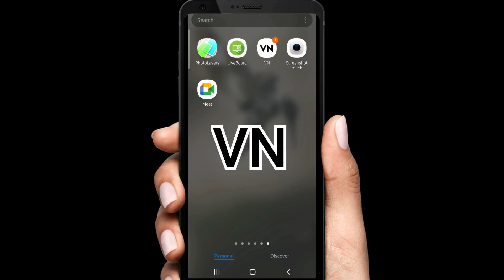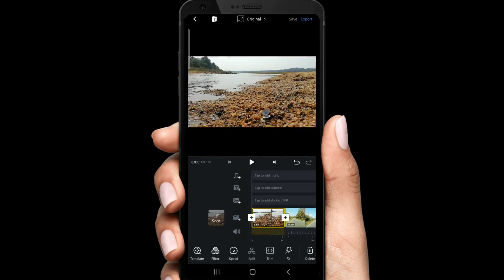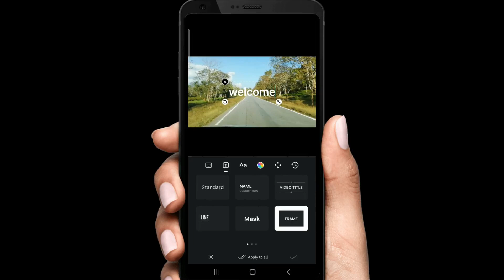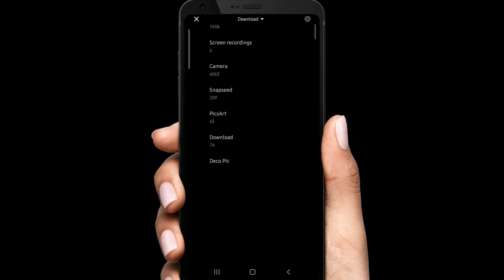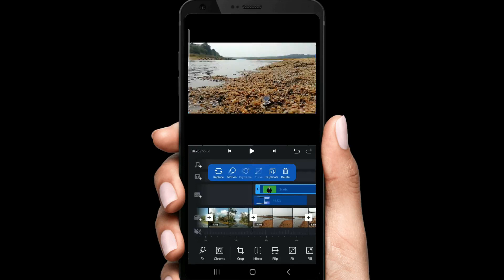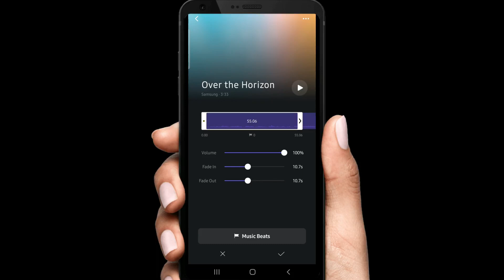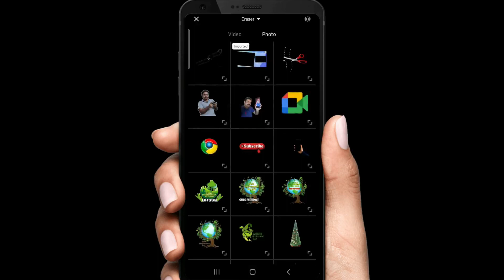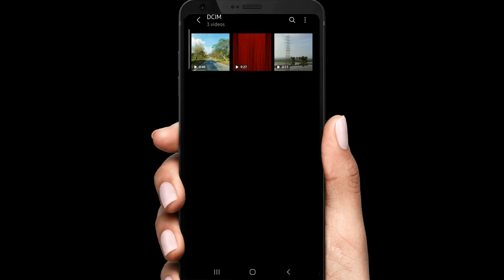How to Edit video in VN mobile app - VIDEO EDITING TRICKS-USING VN MOBILE APP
MOBILE VIDEO EDITING/ CHROMA EDITING

VN - VIDEO EDITING TRICKS IN TEN MINUTES - ക്രോമ വീഡിയോ ചെയ്യാൻ വാട്ടർമാർക്കില്ലാത്ത കിടിലൻ മൊബൈൽ ആപ്പ്

കൂടുതൽ ലെയറുകൾ ചേർത്ത് പ്രൊഫഷണൽ രീതിയിൽ ക്രോമ ക്ലിപ്പുകൾ ചേർത്ത്  വീഡിയോകൾ എഡിറ്റ് ചെയ്യാം

No water mark
crop video frame
Reverse editing
slow motion
overlay Voice Recording
video Sound edit
Logo and add your watermark
add images -
Text Animation
Saturations
video Resulution

വീഡിയോ കണ്ടു നോക്കൂ!

MOBILE APP :VN
MOBILE : SAMSUNG F62

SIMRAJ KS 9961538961